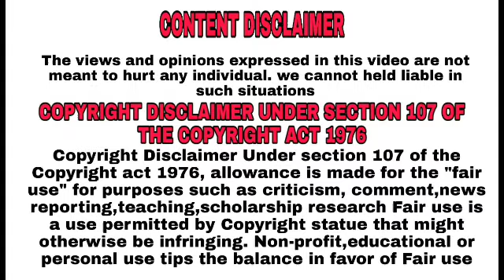Your Smartphone Makes You Blind | Be Safe | Tamil | Maha Prabhu | Rowdy MP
This video is about Eyes problems and some tips to safety your eyes from mobiles.
Follow Me  - Rowdy MP❤️